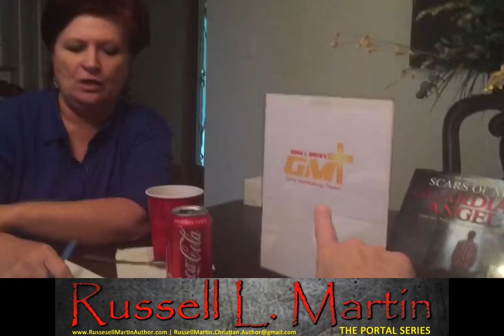GMT Meeting #2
GMT (girls marketing team) gathers for planning meeting #2. We meet to share ideas and tasks to help move Russell L. Martin’s novel, “Scars of My Guardian Angel”. Seems like there is more laughter than actual planning!